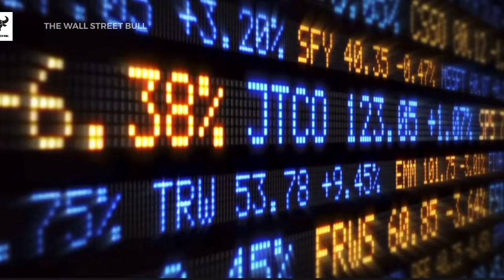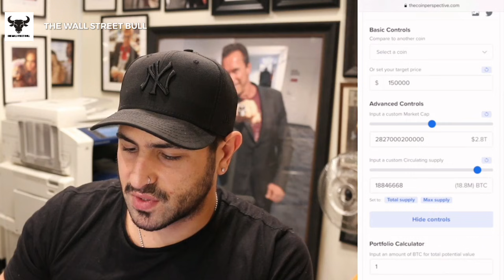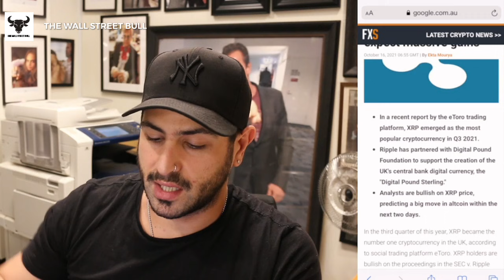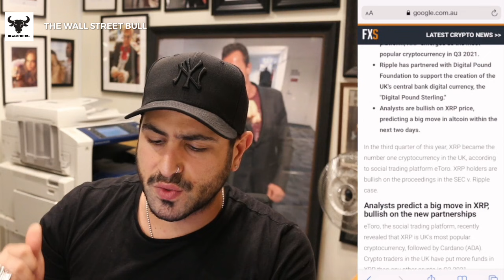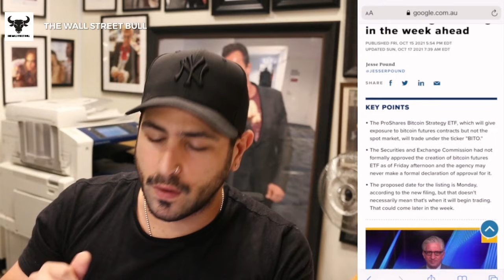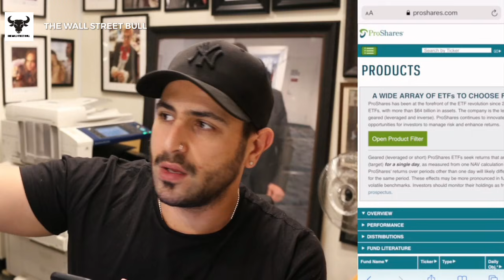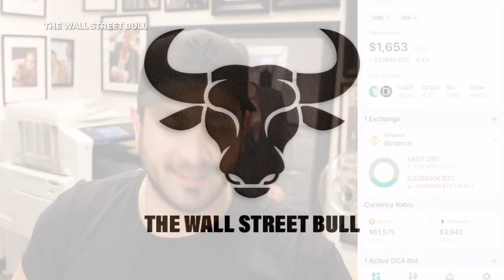XRP Is UK’s Most Popular Crypto | Bitcoin BIGGEST Week Ever- LETS GO!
XRP Is UK’s Most Popular Crypto | Bitcoin BIGGEST Week Ever- let's GO!

In the third quarter of this year, XRP became the number one cryptocurrency in the UK, according to social trading platform eToro. XRP holders are bullish on the proceedings in the SEC v. Ripple case.  Analysts predict a big move in XRP, bullish on the new partnerships eToro, the social trading platform, recently revealed that XRP is UK's most popular cryptocurrency, followed by Cardano (ADA). Crypto traders in the UK have put more funds in XRP than any other crypto in Q3 2021.
In a recent report by the eToro trading platform, XRP emerged as the most popular cryptocurrency in Q3 2021.
Ripple has partnered with Digital Pound Foundation to support the creation of the UK's central bank digital currency, the "Digital Pound Sterling."
Analysts are bullish on XRP price, predicting a big move in altcoin within the next two days.

Enjoy the video! Stay safe everyone, Let's Go To The MOON!!!

1. The Intelligent Investor: The Definitive Book on Value Investing. A Book of Practical Counsel (Revised Edition), Purchase

2. One up on Wall Street: How to Use What You Already Know to Make Money in the Market, Purchase

3. The Essays of Warren Buffett: Lessons for Corporate America, Fifth Edition, Purchase

4. Rich Dad Poor Dad: What the Rich Teach Their Kids About Money That the Poor and Middle Class, Purchase

5.

HASHTAGS